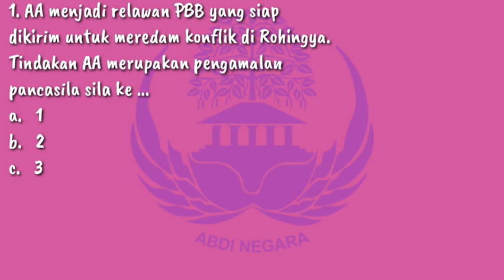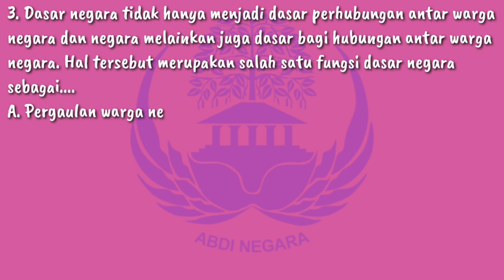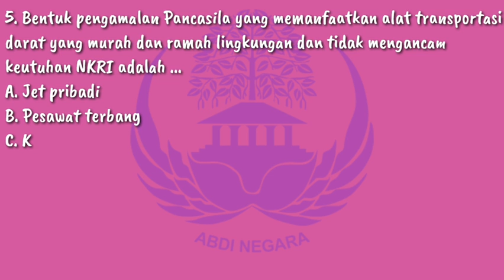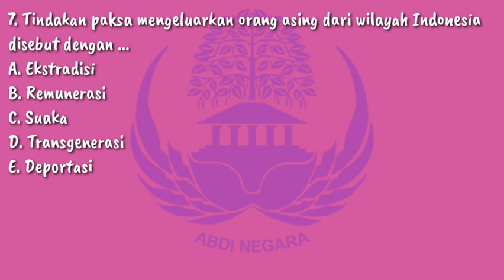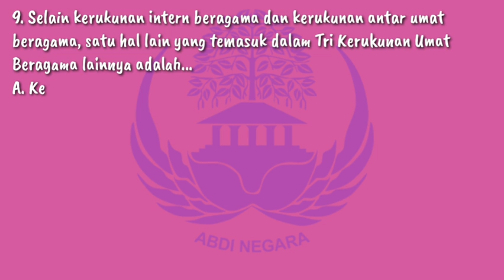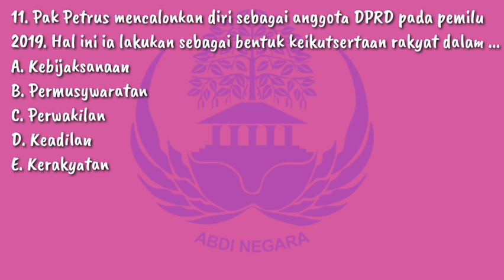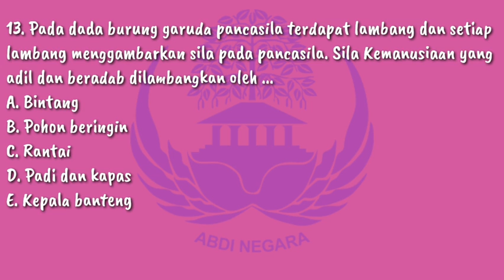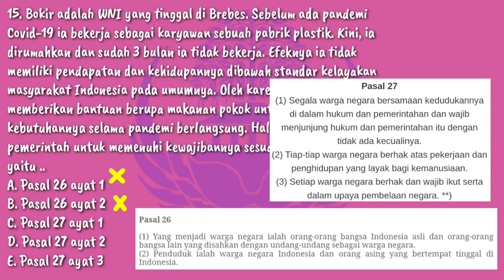REVIEW FR SOAL SKD CPNS PART 1 | KISI SOAL TWK CPNS 2021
Sebelum tes CPNS 2021 dimulai yok kita belajar dulu soal soal SKD khususnya Tes wawasan kebangsaan berdasarkan FR SKD CPNS 2019.
kalo mau lulus SKD. WAJIB NONTON SAMPE HABIS YA.

share sebanyak banyak nya jika review soal ini bermanfaat. like dan comment.

REVIEW SOAL FR TWK SKD CPNS 2021 PART 1
00:01 INTRO
00:36 SOAL NO 1 SAMPAI 3
02:40 SOAL NO 4 SAMPAI 6
04:31 SOAL NO 7 SAMPAI 9
06:20 SOAL NO 10 SAMPAI 12
08:15 SOAL NO 13 SAMPAI 15

Program belajar mandiri + Mentoring harian di Chanel Telegram “ SKD Mastery Premium ‘’ dibawah naungan PT. Solusi Belajar Indonesia (sahabatcpns.com)

Fasilitas :
✅40 paket latihan soal (tipe LOTS-HOTS)
✅5 Paket Try Out Premium
✅4 Paket Try Out Extra Premium (plus video pembahasan)
✅Ringkasan materi
✅Grup diskusi untuk semua member
✅Mentoring  via telegram selama persiapan cpns (Senin-Sabtu)
✅ 5 Fitur Unggulan : Extra Video pembahasan, Analisa pengerjaan soal, Statistik hasil , Rangking Nasional & fitur keterangan sub materi soal

Daftar sekarang diskon menjadi 99K/tahun dengan memasukan kode voucher LULUSPNS Periode promo berakhir 30 Mei 2021.

Program belajar bersama mentor  SKD  Mastery Platinum
Fasilitas :
✅ 6 Paket Try Out Extra Premium (plus video pembahasan)
✅ Ringkasan materi sesuai kisi kisi terbaru
✅ 5 Fitur Unggulan : Extra Video pembahasan, Analisa pengerjaan soal, Statistik hasil , Rangking Nasional & Adanya keterangan sub materi soal
✅ 20 Pertemuan via Zoom (terjadwal mulai 20 mei 2021 with Kak Dedi, Kak Yulius dan Kk Berty) Mulai belajar via Zoom tanggal 16 Mei 2021 (tentatif)

🌼 Daftar sekarang diskon menjadi 325K/tahun dengan memasukan kode voucher LULUSPNS Periode promo berakhir 14 Mei 2021.